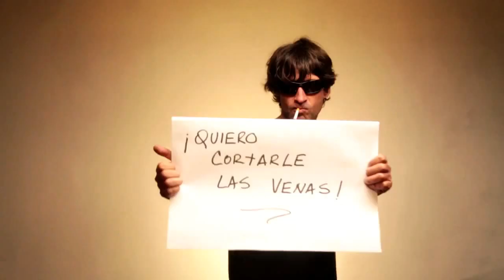MAR DE COPAS - DOS CARAS (VIDEOCLIP OFICIAL - HD) ROCKenPERU con LETRAS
MAR DE COPAS -  DOS CARAS (VÍDEO OFICIAL) ROCKenPERU
Manolo Barrios: Queremos agradecer a la gente que nos ayudó a hacer este video clip. Antes que nada el trabajo de lujo del director Frank Pérez Garland y del director de fotografía Roberto Maceda, la gran ayuda de Carolina Tello, Diego Lombardi, Ale Saba, Marie La Madrid y Rodrigo Sánchez León, y, por supuesto, la participación estelar de (en orden de aparición): Daniel de Tramontana, Benjamín Torres, Antonio Wiesse, Ignacio Torrealva, Octavio Barrios, Luciano de Tramontana, Vasco Salazar, F
Manolo Barrios.

Dirección: Frank Pérez Garland
Dirección de Fotografía: Roberto Maceda Kohatsu

MAR DE COPAS - DOS CARAS (LETRAS)

Gira sola sobre mi
gira sola al sonreír
girasoles donde el mar acaba el sol.

Gira sola sobre el mar
y tus ganas de venir
y tu risa era aguantar.

Dime amor si todavía sabes enfrentar
el hastío de las horas junto al mar.

Dime amor a qué hora evoluciona tu sentir
ni santo ni pecador.

El amor está...
El amor está...
Quiero cortarle las venas porque no tienen tus alas.

El amor está...
El amor está...
y nada vale la pena si es que no tiene dos caras.

Son dos arenas en el mar así
no quieras molestarlas
siquiera divisarlas a la sombra del anochecer
cada cual más bella
promesas invisibles que se mueren al nacer

El amor está...
El amor está...

El amor está...
El amor está...